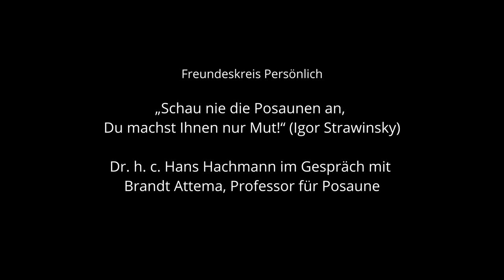FK Gespräch: Brandt Attema und Hans Hachmann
Freundeskreis Persönlich:
„Schau nie die Posaunen an, Du machst Ihnen nur Mut!“ (Igor Strawinsky)
Dr. h. c. Hans Hachmann im Gespräch mit Brandt Attema, Professor für Posaune.

Um die Studierenden der Hochschule für Musik Karlsruhe in diesen schweren Zeiten zu unterstützten, freuen wir uns sehr über Ihre Spende.

Spendenkonto
Sparda-Bank Baden-Württemberg e.G.
IBAN DE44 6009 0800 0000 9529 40
BIC GENODEF1S02